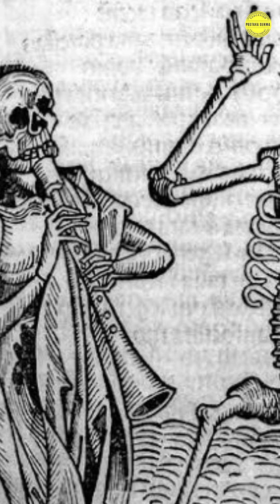Seperti Zombie, Ratusan Orang Terkena Wabah Menari Sampai Mati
Di musim panas yang terik di bulan Juli, ratusan orang menari tanpa henti, hingga kelelahan hebat, bahkan tewas. Peristiwa ini terjadi di kota Strasbourg, Prancis, pada tahun 1518.

Dalam 400 tahun atau lebih, sejak wabah menari terjadi, banyak teori bermunculan untuk menjelaskan apa yang sebenarnya terjadi.

Ada teori yang menyebut, mereka diperkirakan keracunan ergot, yang menyebabkan delusi, kejang dan gunjangan hebat. Ergot adalah penyakit jamur pada batang gandum lembab.

Ada juga sumber klasik yang mengatakan, bahwa tarian itu muncul akibat sebuah kutukan tradisi.

Penderitaan menyebabkan tingkat sugestibilitas yang tinggi. Konflik sosial dan agama, penyakit baru yang menakutkan, kegagalan panen, dan lonjakan harga gandum menyebabkan kesengsaraan. Orang-orang yang penuh keputusasaan berpikir bahwa Tuhan murka kepada mereka, sehingga mereka dikutuk.

Gabungan antara masalah duniawi dan spiritual tersebut, kemungkinan menimbulkan tekanan-tekanan psikologis. Otak di bawah tekanan berat menghasilkan sensasi dan perilaku tertentu, walaupun di luar kehendak sendiri.

Awal September 1518, wabah menari mereda. Tidak dapat dipastikan berapa korban yang meninggal dalam peristiwa misterius ini. @PustakaSukma